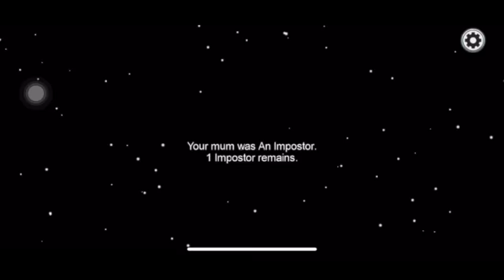Playing Among Us with Kiwi and iivinqx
Hey guys! Today I am playing Among Us with Kiwi and iivinqx. Let's see who wins!